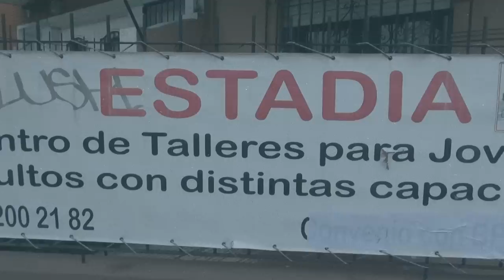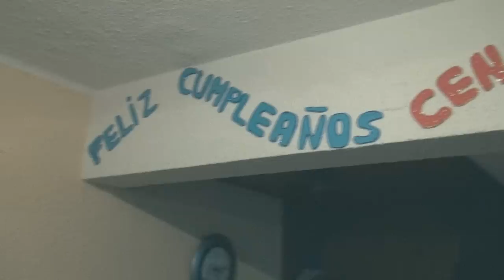Montevideo Contigo TV | Centro Estadía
Visitamos Estadía, centro de talleres para jóvenes y adultos con distintas capacidades. Una reciente inspección del BPS, institución con la que este centro tiene convenio, derivó en la solicitud de baja del instituto (lo que los dejaría sin cobertura), sin posibilidad o plazo alguno para solucionar los problemas señalados (manchas en las paredes, rotura de pisos). El Centro atiende a 48 chicos (con esquizofrenia, autismo, Asperger y otros) de 8 a 17 hs., les provee desayuno, almuerzo y merienda y les brinda talleres de cocina, música, manualidades, entre otros. Está ubicado en Roque Gómez 3198, tel. 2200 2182, 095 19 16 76. Se agradece la difusión de este material.